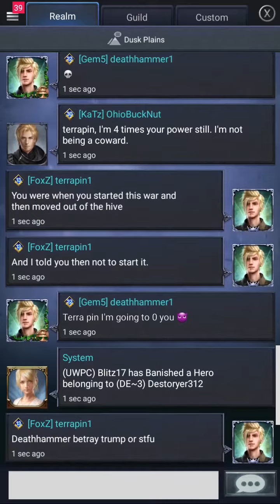puffin pass: Ohio lies more about Katz "not" being a KKK (EA/MAGA) farm guild